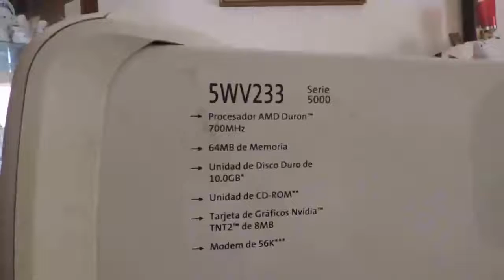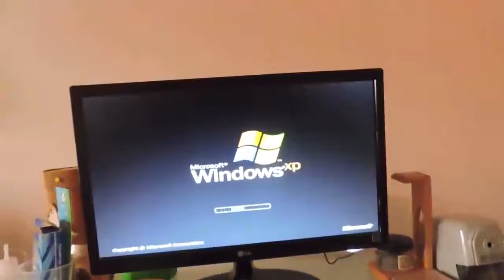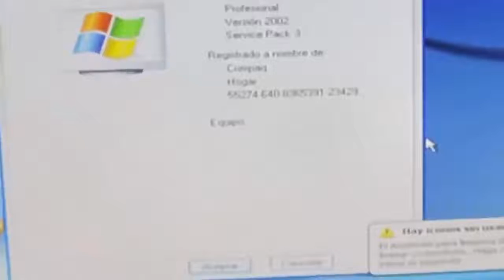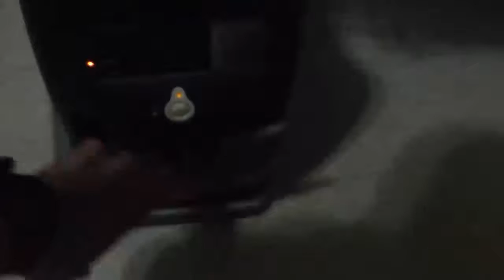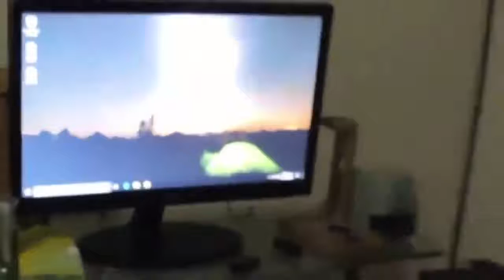Jarocha a Compaq Presario serie 5000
Componentes Originales:
MB: Desconocida
CPU: AMD Duron 700 MHz
RAM: 64 MB (actulizada a 224 MB)
Gráfica: Nvidia Vanta de 8 MB
D.D.: Seagate 10 GB
S.O.: Windows Me (actulizado a Windows XP SP3)
Color original: Blanca

Componente cambiados:
MB: GA 78LMT-S2PT
CPU: AMD Athlon X2 250 3GHz
RAM: 4 GB
D.D.: 320GB
S.O.: Windows 10
Color pintada: Negro